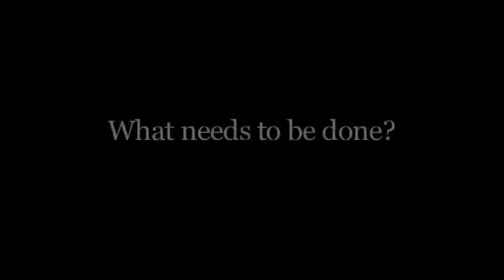Seniors for Sale | What needs to be done?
Advice for families planning to put a loved one in an adult family home.